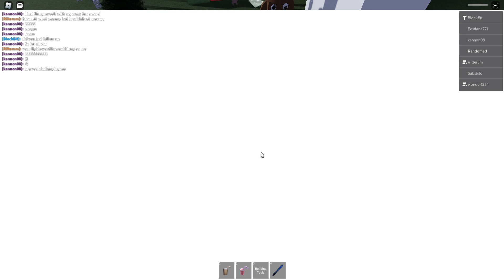[15] Branklebrat Roblox Gameplay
played with branklebrat members
a vc was occuring during this